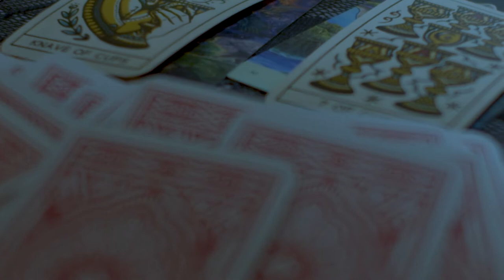Marie — Short Film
Directed by
Benjamin Lazzaro

Starring
Allison Kirchoff
Neil Byrnes
Mark Roberts
Benjamin Lazzaro